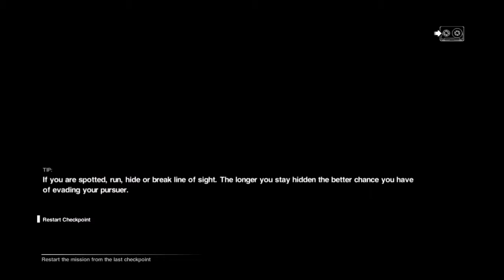Alien Isolation: Last Survivor Part 1: Escape Claws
Here I am playing another DLC for Alien Isolation, with Ripley now having to navigate the ship alone after the crew has been killed off.  I wonder how I will do?